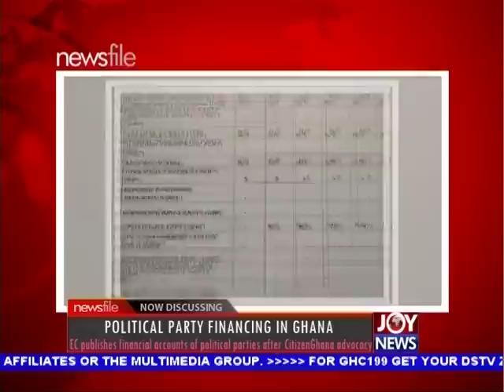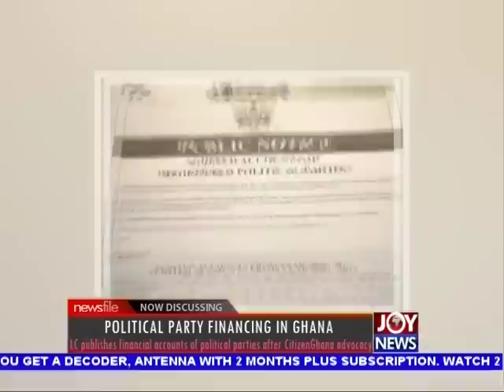Political Party Financing In Ghana - Newsfile on JoyNews (23-3-19)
Root cause of corruption?
Impact on political activities and governance
EC publishes financial accounts of political parties after CitizenGhana advocacy